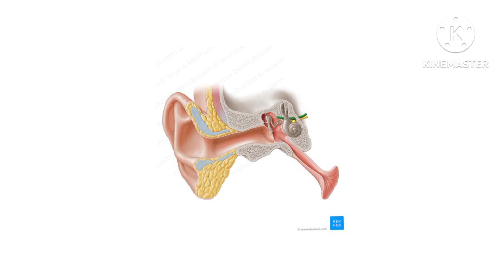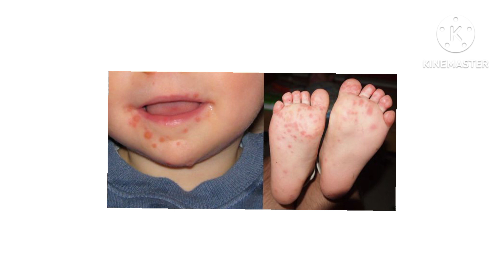WORLD'S SMALLEST BUT MOST...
WORLD'S smallest but most important